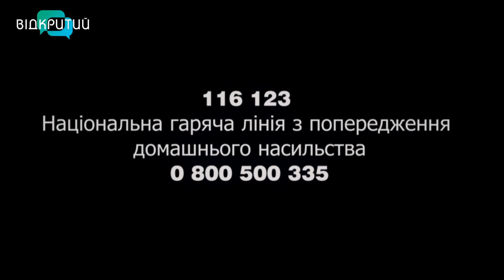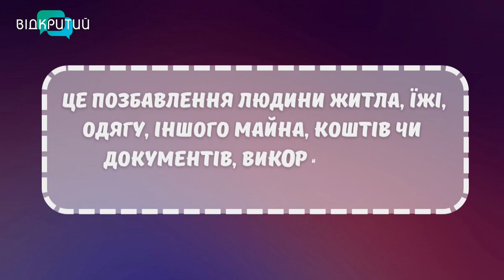Євгенія Волошка та Софія Куришина у програмі "Фреш" з Юлією Сиротою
"Попереджений - означає захищений" - таку тему ми обрали для наступної розмови.
Це стосується багатьох питань. А сьогодні будемо говорити про насилля з Євгенією Волошкою - заступницею директора з гуманітарної освіти та виховання Дніпровського фахово-педагогічного коледжу КЗВО ''Дніпровська академія неперервної освіти'' ДОР''" та Софією Куришиною - головою студентського парламенту Дніпровського фахового коледжу енергетичних та інформаційних технологій. _______________________________________________